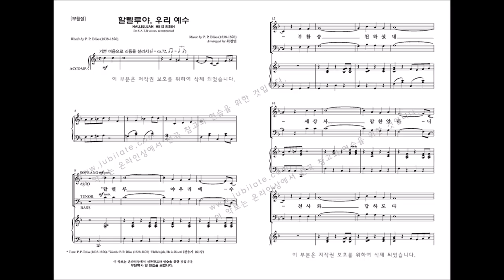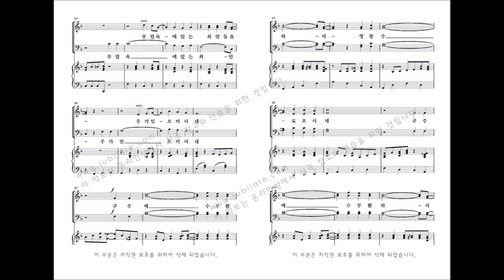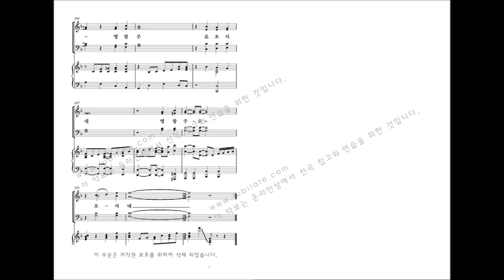[유빌라테] 유빌라테 명품성가 35집 '할렐루야 우리 예수' 최정연 편곡